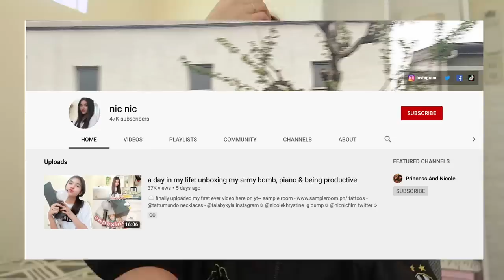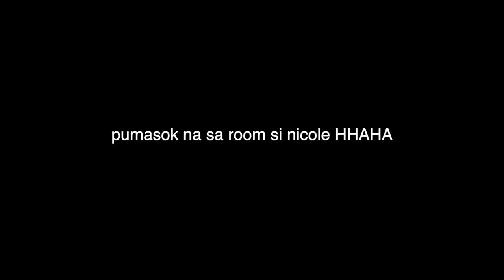MAG QUIT NA TAYO NG YOUTUBE PRANK!!!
Follow PRINCESS TORRES!

Follow NICOLE TORRES!
instagram — @nicolekhrystine
twitter —  @nicolekrystn
tiktok —@nicolekhrystine

Shop PRINCESS AND NICOLE!
merch — @pnmerchofficial
preloved clothes — @pnclosetph
pn delights — @pndelights